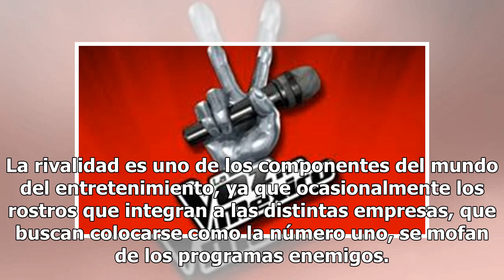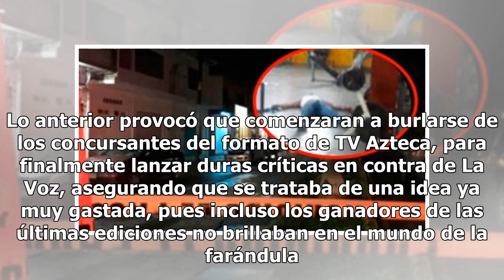Paul Stanley humilla a exacadémicos de TV Azteca ¿por La Voz?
La rivalidad es uno de los componentes del mundo del entretenimiento, ya que ocasionalmente los rostros que integran a las distintas empresas, que buscan colocarse como la número uno, se mofan de los programas enemigos. Uno de los shows que ha vivido infinidad de polémicas debido a sus continuas bur...